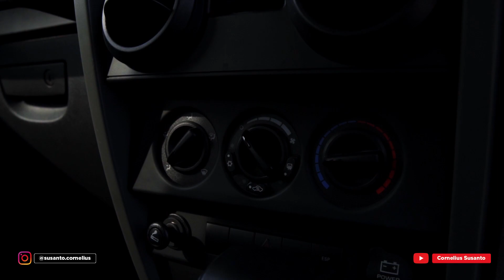review JEEP WRANGLER JK Short sahara not a rubicon (Curious Cornelius)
mobil offroad yang 99% waktunya salah habitat... ga pernah nyentuh tanah... setia di garasi dan lebih sering urusan ke mall...
Apakah jeep kalian seperti itu juga???
jeep JK 2008 short 2 doors hardtop